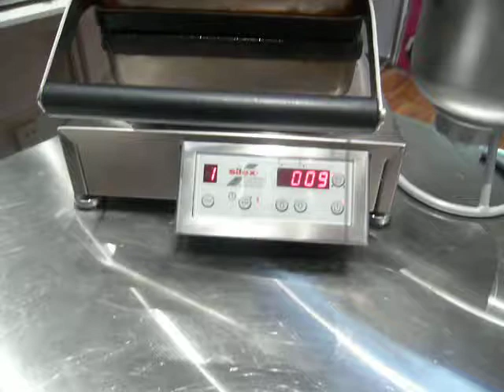Waffle Baking Demo Part 2